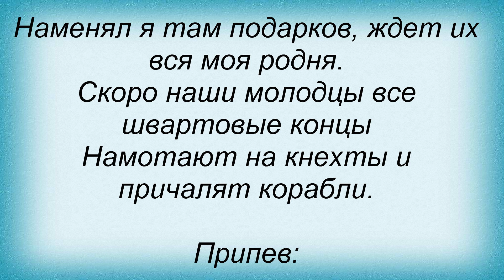Слова песни Олег Газманов - Морячка